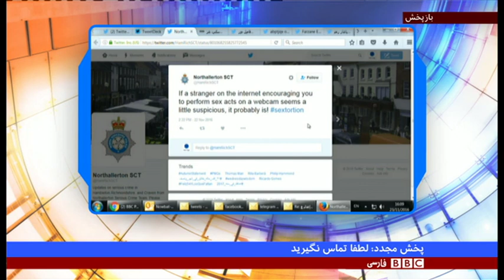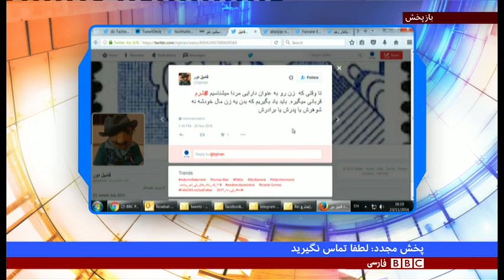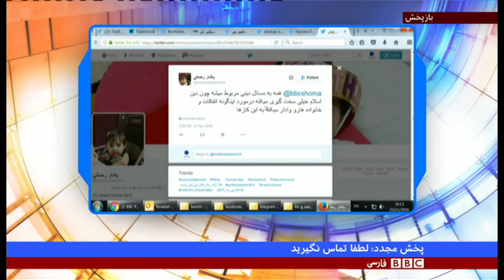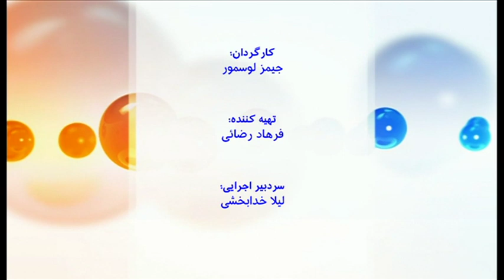نوبت شما: شرم؛ شما برای حفظ آبرو تا کجا پیش می‌روید؟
بی‌آبرو کردن و سواستفاده از دیگران با استفاده از اینترنت خیلی راحت‌تر و فراگیرتر از گذشته شده است. باج‌گیری با تهدید به انتشار عکس و فیلم خصوصی افراد روش شناخته‌شده‌ای است اما در بعضی جوامع قربانیان برای این تهدیدها هزینه‌های بزرگی می‌دهند. در این برنامه، تجربه کسانی را بشنوید که از طریق انتشار تصاویر خصوصی‌شان مورد تهدید قرار گرفته‌اند.